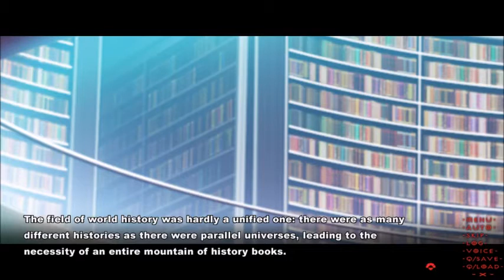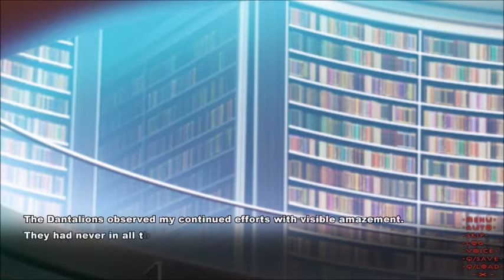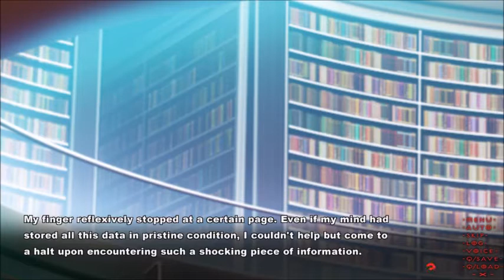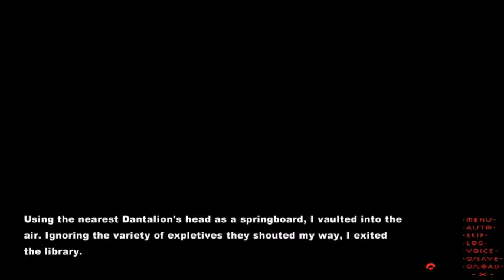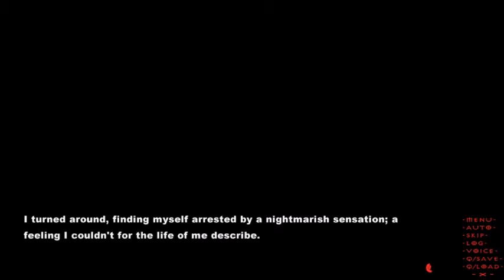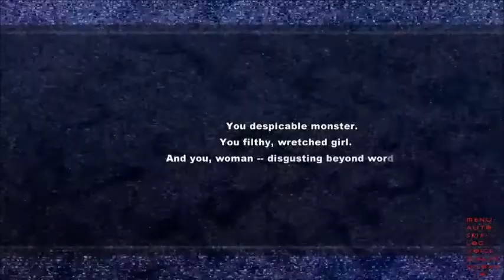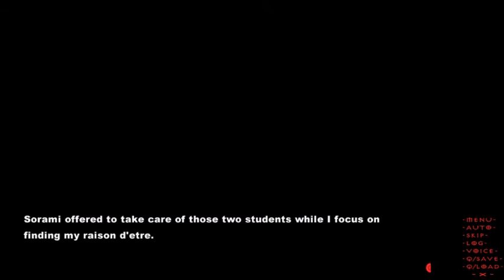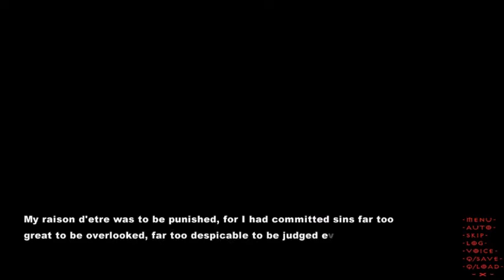Familiar Faces: Tokyo Babel: Part 5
Meeting Adam and then the mysterious Miyako.